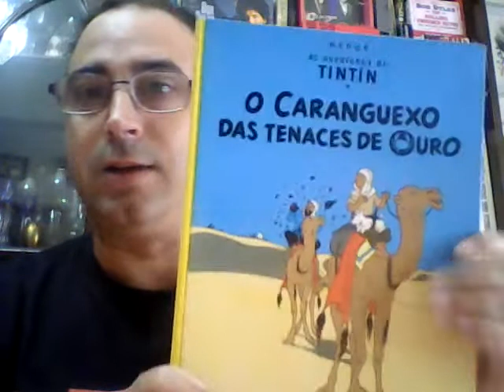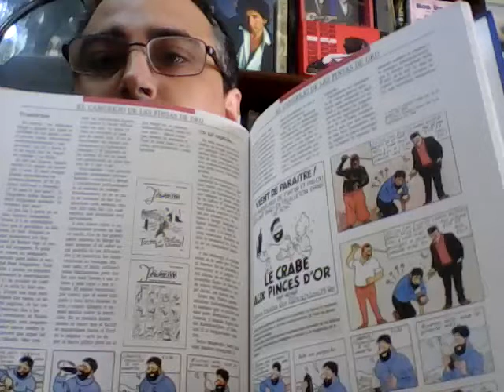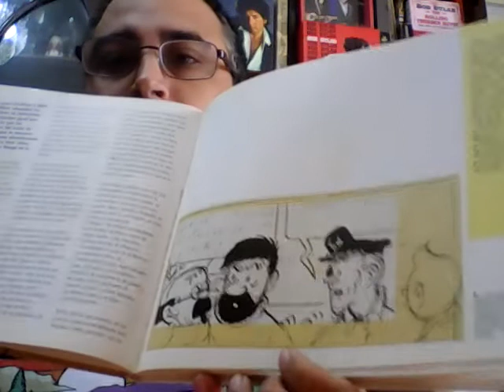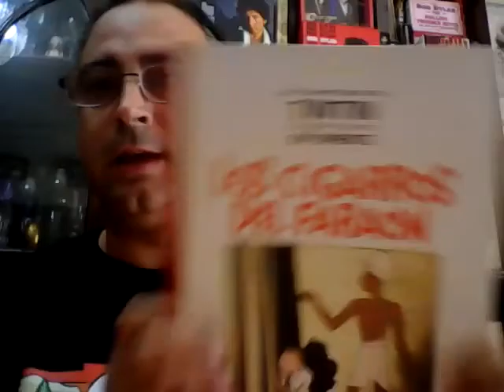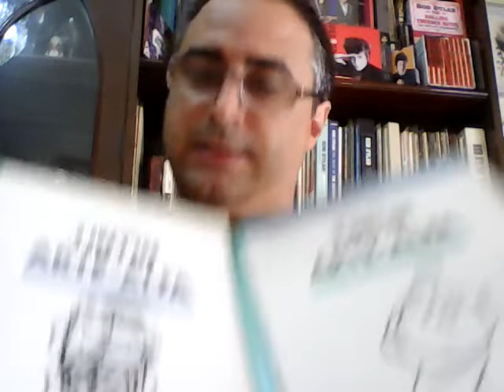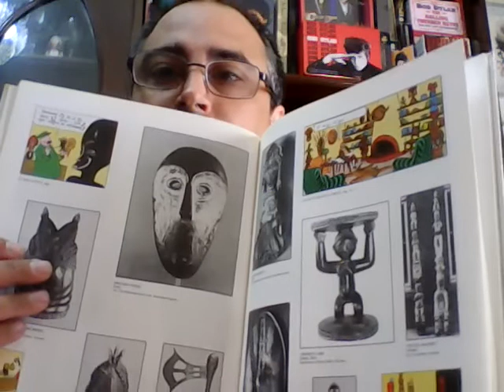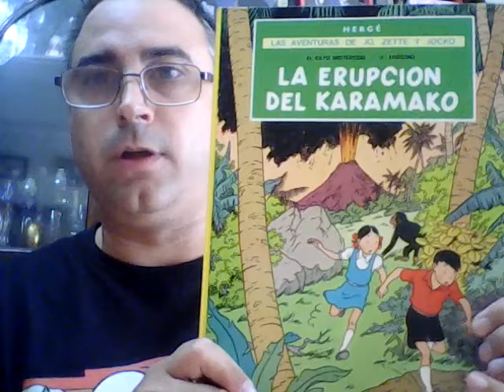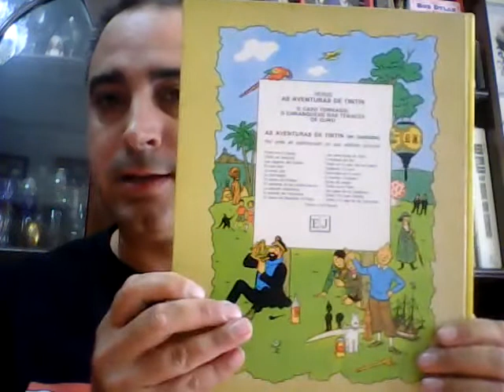Mi colección de libros sobre Tintín y Hergé - Parte II